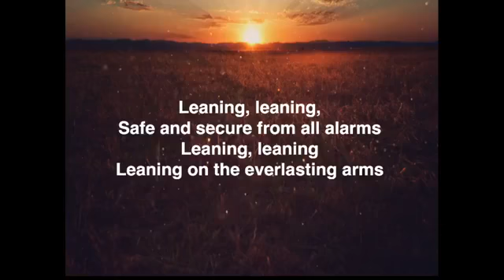The Book of First Peter: The Devil Went Down to Georgia - 1 Peter 5:8-11 (Traditional)